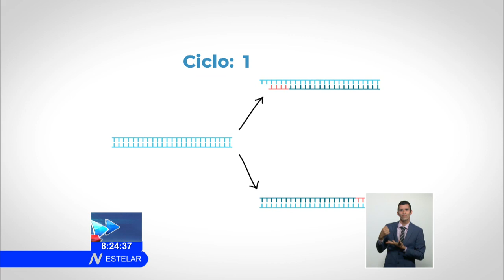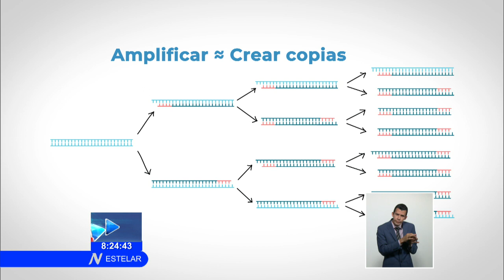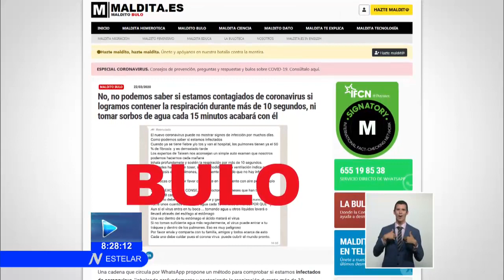Cuba: ¿Cómo se diagnostica la COVID-19?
Hasta este domingo 5 de abril, Cuba acumula 5 234 muestras analizadas para detectar las infecciones por SARSCoV2. A propósito, conozca en el Observatorio Científico algunas particularidades de las técnicas que se utilizan en el país, para el Diagnóstico de la COVID19.